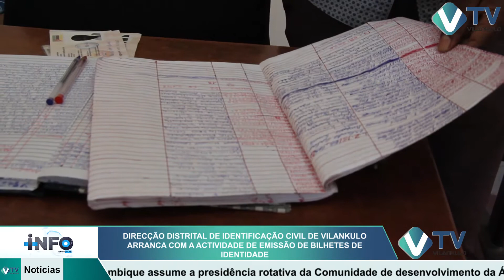+INFO Vilankulo TV - 21 Agosto 2020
Bem vindo/ao Canal Vilankulo TV / a sua TV Online / Subscreva-se'